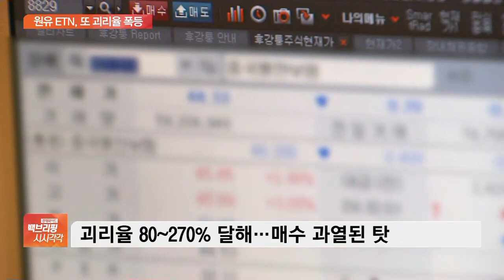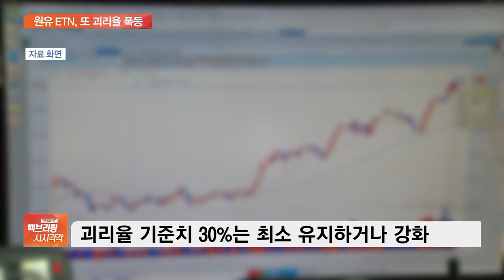원유 ETN, 투자과열에 괴리율 폭등…또 다시 거래정지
[앵커]

레버리지 원유선물 상장지수증권, ETN이 거래재개 하루 만에 다시 거래정지에 들어갔습니다.

투자 과열이 여전했기 때문인데요.

정부도 대책 마련에 고심하고 있습니다.

자세한 내용 장지현 기자 연결합니다.

다시 거래 정지가 된 배경이 뭔가요?